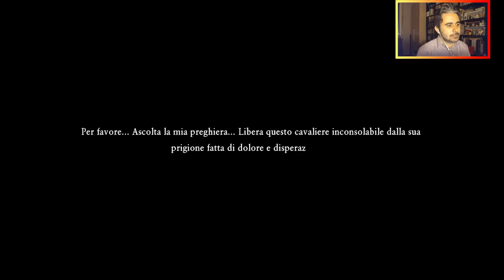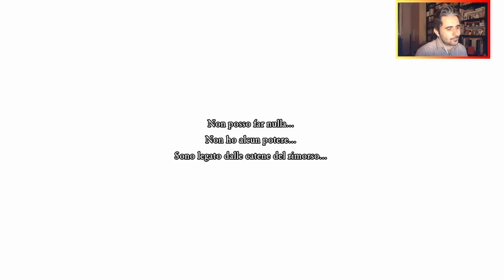DRAGON QUEST XI: ECHI DI UN'ERA PERDUTA [GAMEPLAY ITA] #34 Sogni collettivi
Dragon Quest XI: Echi di un'Era Perduta di Square Enix è finalmente uscito in Europa!
Il gruppo giunge a Moliburg e passa la notte al Ristoro del Guerriero, locanda in cui tutti coloro che pernottano fanno lo stesso sogno da un po' di tempo.

• Tracce utilizzate:
- Musica recap a inizio episodio: Dragon Ball GT - OST SSJ4 Theme Arrangiamento di Nicolás Urcelay (Canale YouTube

• Thumbnail video: Fedro